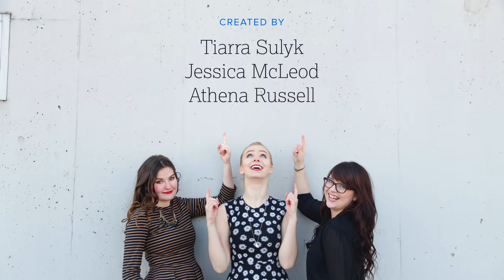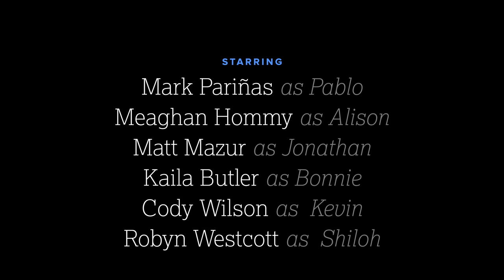The Terrible Introductions — Almost Actors [S01•E05]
S01xE05 • Almost Actors is a comedic webseries based on the terrible and often hysterical archetypes you meet in acting school. In this episode, it looks like everyone is having a really hard time on their first day back in class.
Almost Actors is created, written, and produced by Tiarra Sulyk, Athena Russell, & Jessica McLeod.
Directed by Jessica McLeod.
Starring Mike Coleman, Tiarra Sulyk, Jessica McLeod, Ben Groulx, Meaghan Hommy, Mark Pariñas, Matt Mazur, Cody Wilson, Robyn Westcott, Kaila Butler, & Julian LeBlanc.